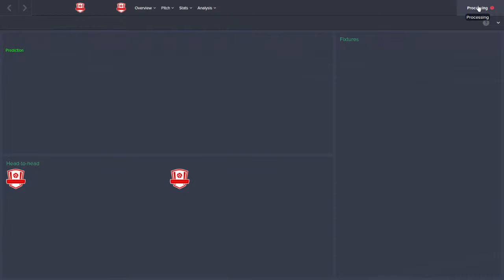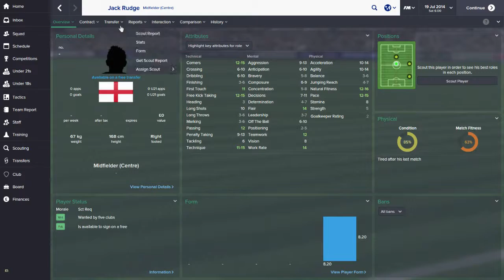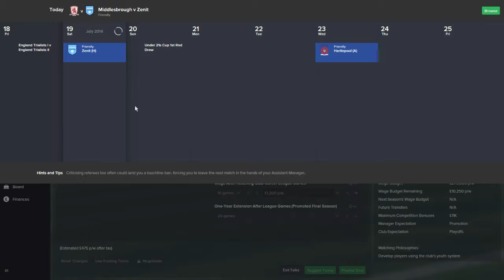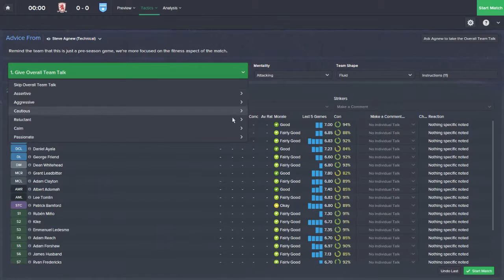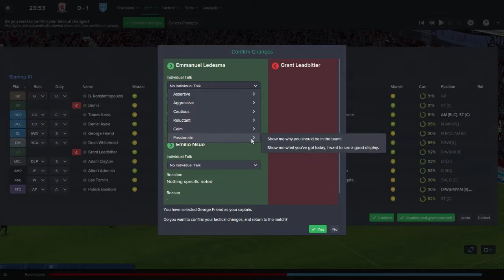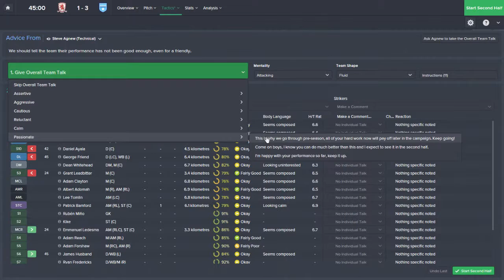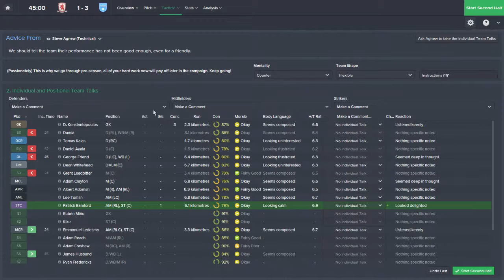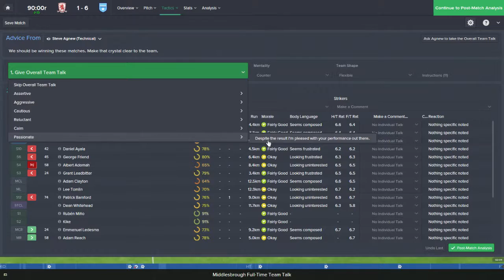FM15- Middlesborough career | EP2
Jake takes a terrible loss to zenit in a pre seson friendly